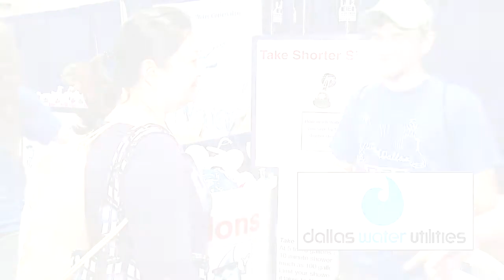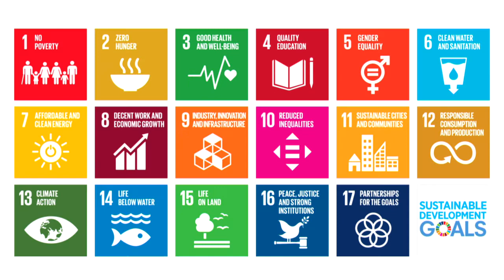SDG 17 Partnerships for the Goals 2020